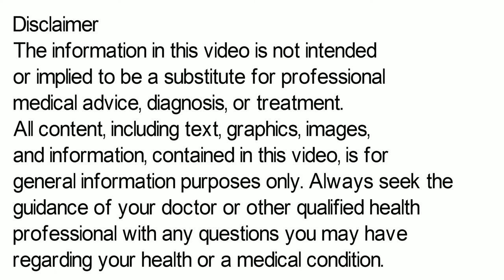Mizolastine Tablet | Mizolastine 10mg Tablet Uses, Side Effects in Hindi | Mizolastine 10 mg